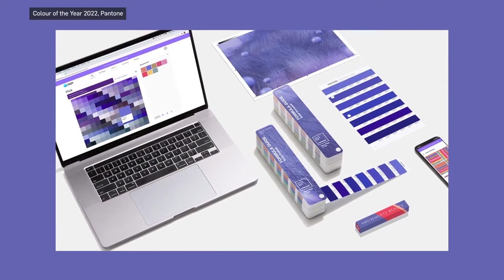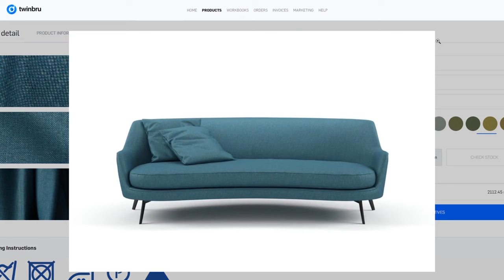The Top Colour Trends in 2022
Twinbru Presents | Colour Trends in 2022

Colour is a vital element of the sensory experience in both the physical and the digital worlds.

In this episode, Twinbru looks at some of the most important colour trends for 2022 and explores their significance for design as well as digital and physical fabrics.

Content of this video:

0:00 The importance of colour
1:12 Pantone Colour of the Year 2022
1:43 Where to find trends inspiration
2:06 The foundations of a trend
2:57 How colour makes us feel
3:52 The soulful properties of blue
4:18 The symbolism of green
6:19 Versatility of velvets
8:20 Curve's the word
8:38 Choosing the right colour
8:58 Inspired by nature
9:27 Making decisions easier

Very Peri 2022 Home Color of the Year. Very Peri Decoration and Design Ideas, Decor Tips

Valentino Spring/Summer 2020 Paris Fashion Week,
Photo by Filippo Fior/Gorunway.com

Ganni Copenhagen Fall 2022 fashion show,
Photos by Joséphine Löchen/Courtesy of Ganni

Competition - Bloomimages, bloomimages.de

Glimpse into the Surreal, Overgrown Environments envisioned by Paul Milinski

Twinbru, the standard for digital fabrics.
Twinbru closes the imagination gap for customers by offering: a vast library of 3D digital fabrics that match the real Bru fabrics. Which are market ready, with a fully automated supply chain behind it. We sets the industry standard for digital fabrics, expecting them to be product realistic in photo realistic renders.